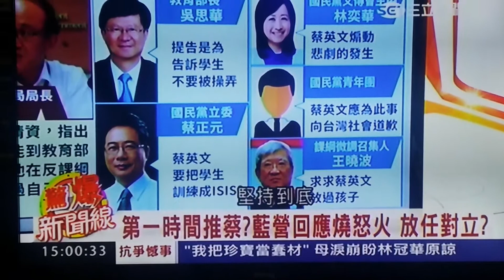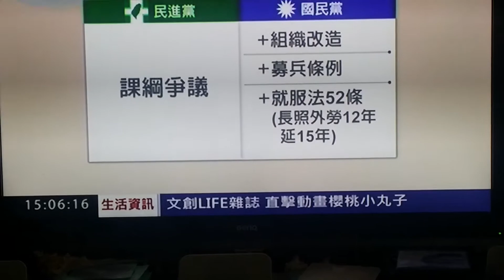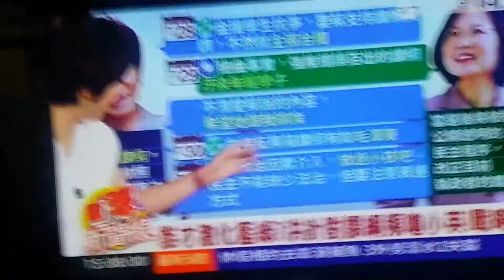Discussion on " Anti Textbook Outline " ; 最新相關 “反課綱 " 討論内容 ;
最新相關 “反課綱 " 討論内容 ;
Discussion on " Anti Textbook Outline " was made from the different angles of the participants ;

Petertaos, Taipei Executives, D.C. Think-tank, USS&H Ret. Union ;